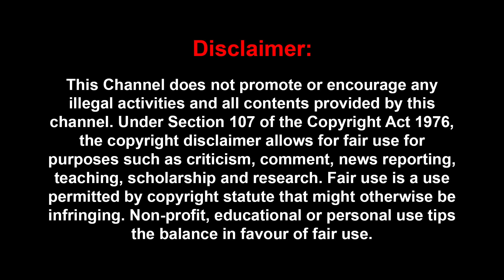33 வயசுல தமன்னாக்கு கல்யாணம்.. | Tamanna | Vijay Varma | Love Marriage | Tamil Actor | Indian Cinema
33 வயசுல தமன்னாக்கு கல்யாணம்.. | Tamanna | Vijay Varma | Love Marriage | Tamil Actor | Indian Cinema